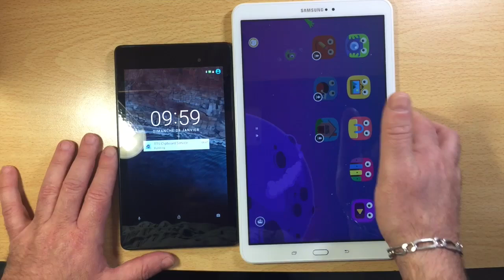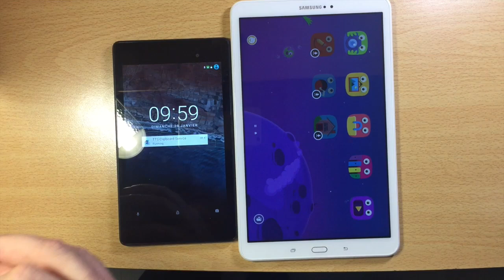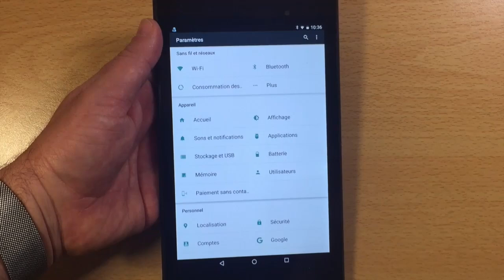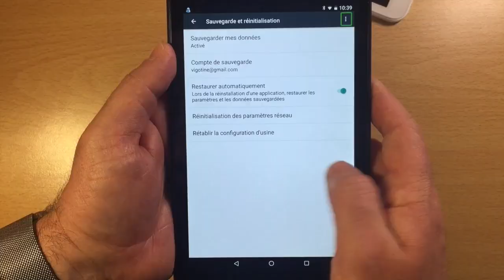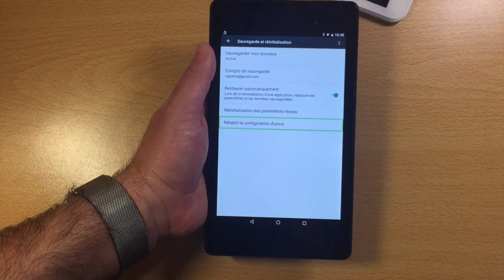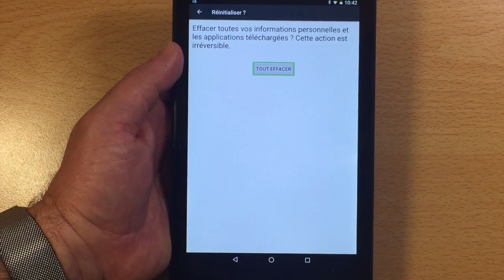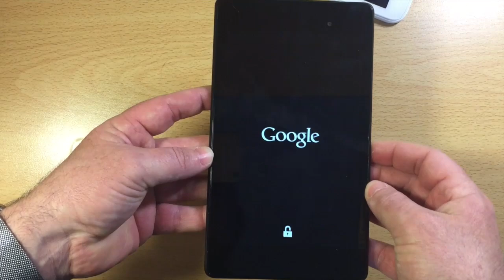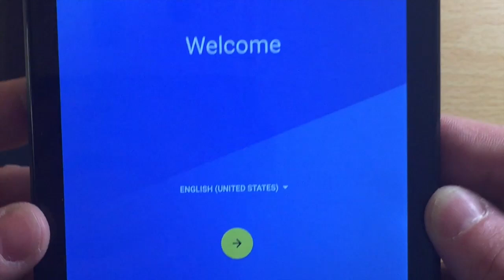Restaurer Formater Usine Votre Téléphone Smartphone Ou Tablette Android Marsmallow Nougat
Bienvenu dans le monde d'Android Marsmallow Nougat 6.0 7 Formater Restaurer Sa tablette ou Smartphone Android simpleavec cette vidéo qui va vous montrer simplement comment effacer l'intégralité de vos documents et tout ce qui vous concerne sur android merci d'avoir regarder cette vidéo et abonnez vous à ma chaîne.